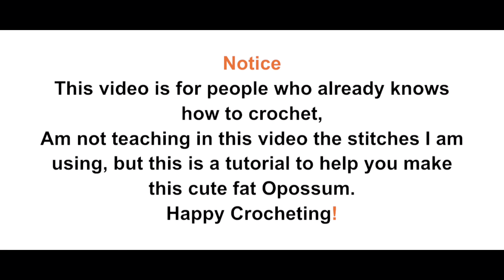LEFT HANDED | NO SEW Opossum crochet tutorial - fast easy crochet along with me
Excuse me if you found any mistakes or it wasn’t clear enough as am a beginner at making tutorials and am doing my best to be better with time

Hope this tutorial was clear enough to help you make this cute fat Opossum

If you would like to shop ready made plushies feel free to visit my Etsy shop ( i do customs as well)